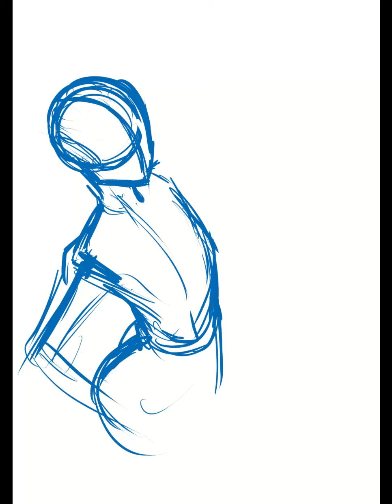D'Zaitan and D'Tunguska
Drawing process of one of my drawings.